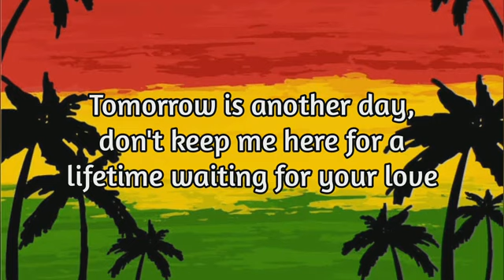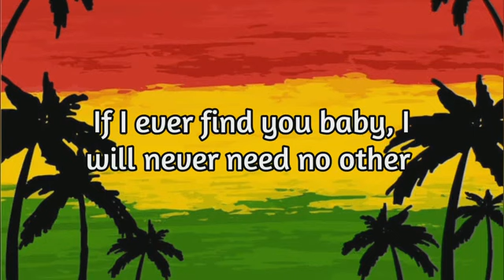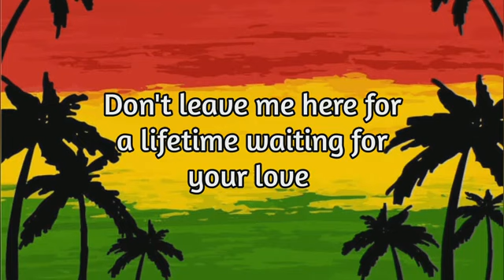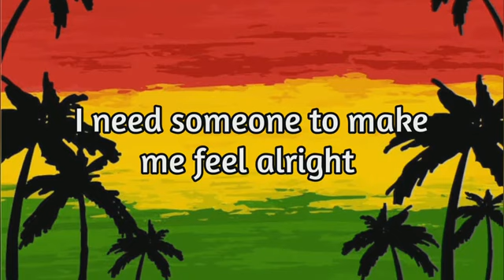I need Some One Erick Donalson Djbornsamblack Dub Plate Lyrics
Old Big Days when my name was a star ,in recall changes a must but by myself ...not in behalf of who it may No!!! @earthsoundradiodjbornsambl7202  Enjoy my Big Dance hall those days chart Djboxahmfalme,here this!!!